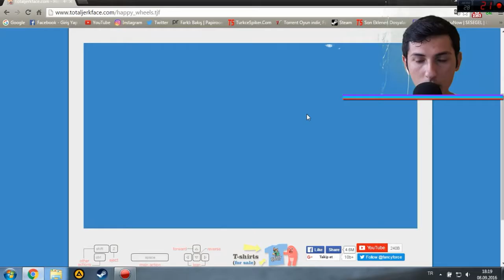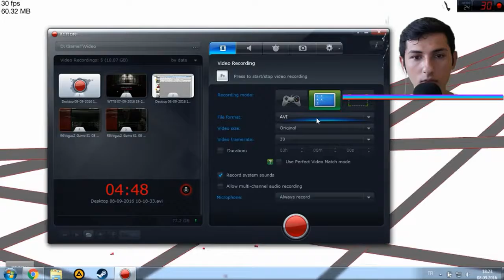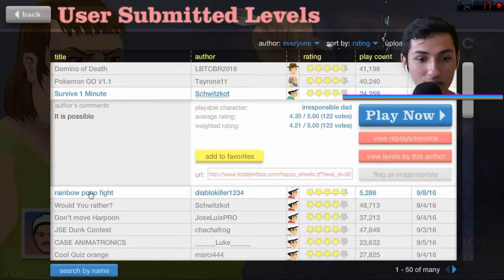POKEMON GO OYNUYORUZ !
Bugün,Happy Wheels'da bir sürü harita oynuyoruz.Uzun zamandır girmediğim oyuna bu bölümde eğlenceli bir giriş yapıyoruz.Popüler oyun Pokemon Go'yuda oynamadan geçmiyoruz tabi.İyi Seyirler.

Değişik,Yeni,Eğlenceli,Heyecan ve Korku verici oyun videolarını bulabileceğiniz bir kanala hoşgeldiniz.